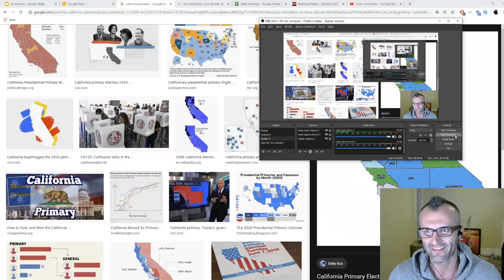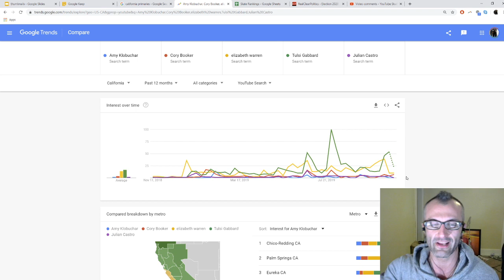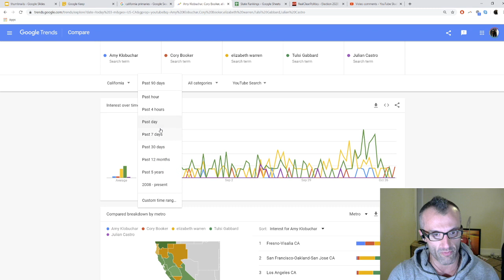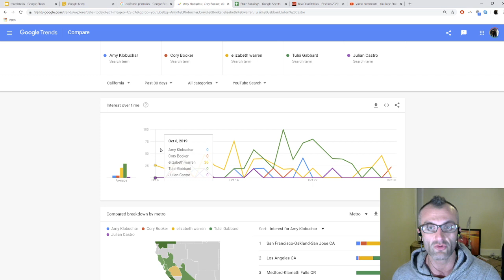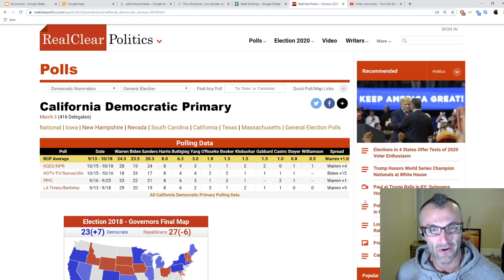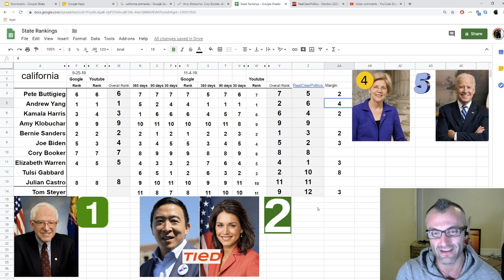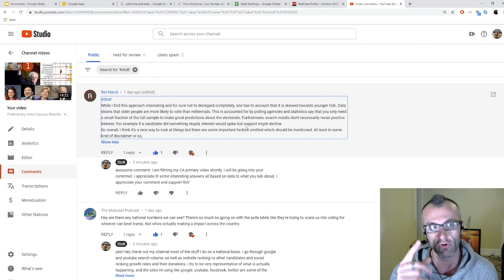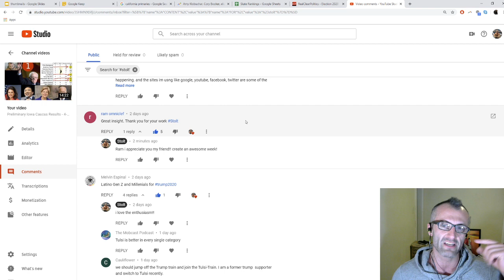NEW California Primary - Bernie Sanders #1 Tulsi Gabbard & Andrew Yang TIED for #2